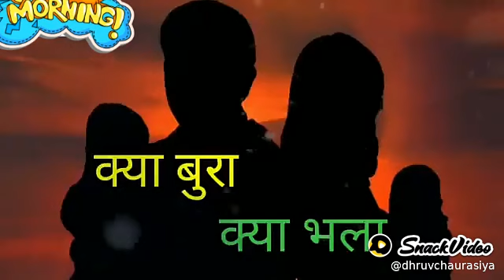Best motivational video for mother and father for her children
upsc motivational: